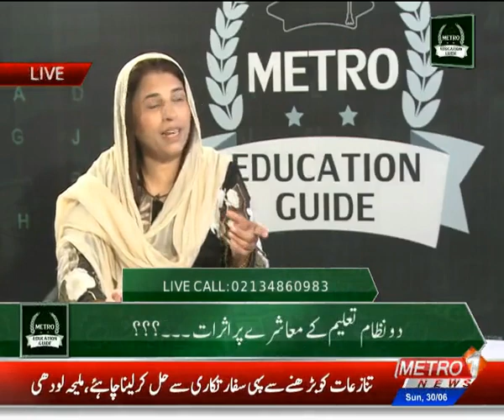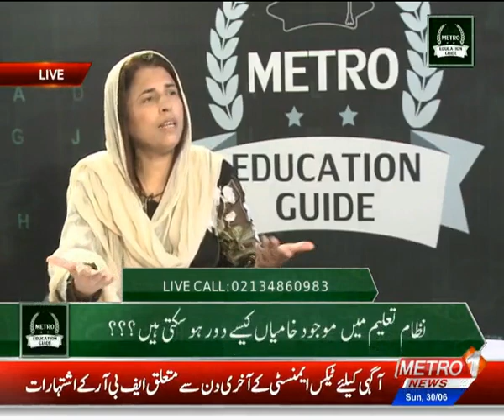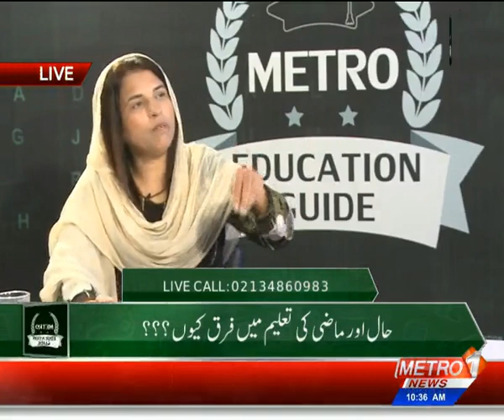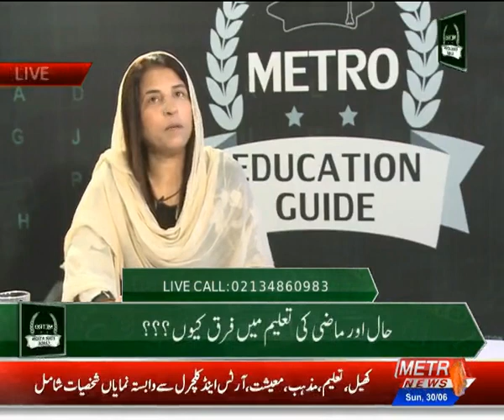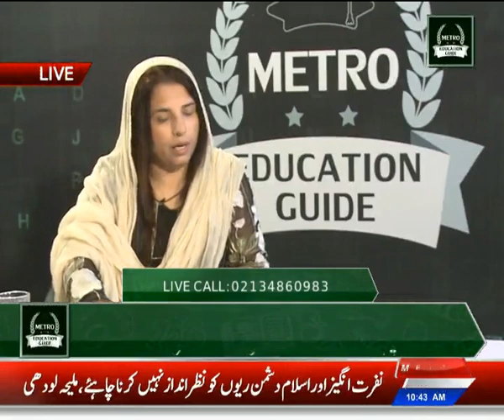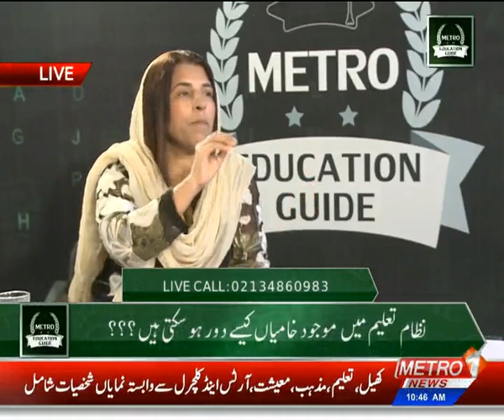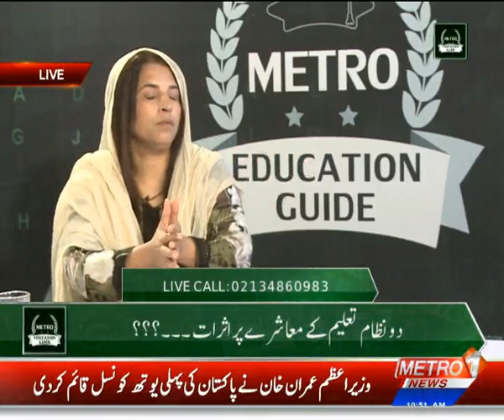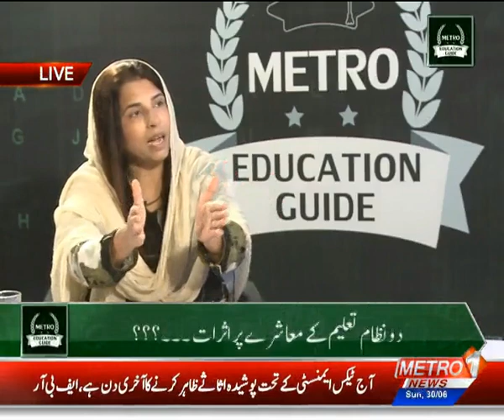Metro Education Guide | Metro1 News 30 June 2019